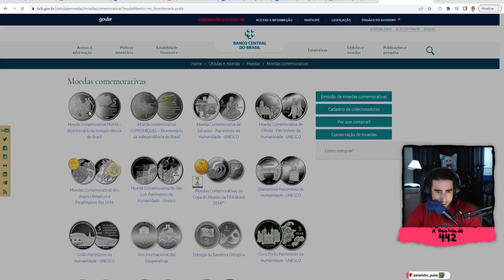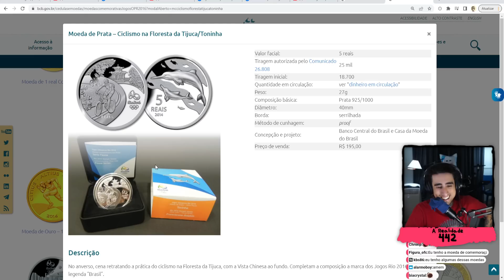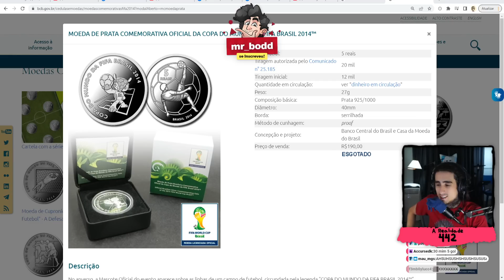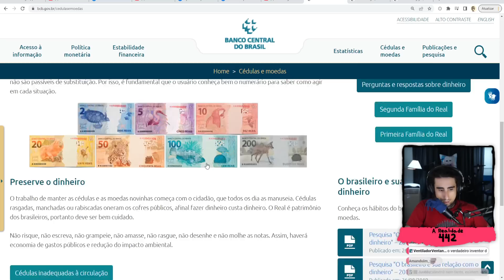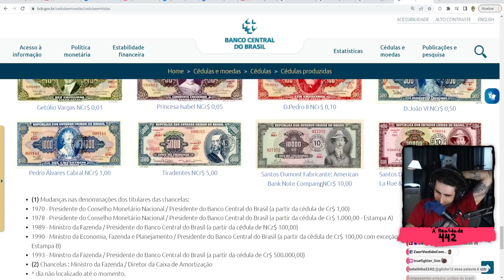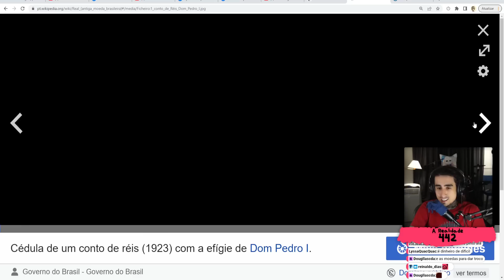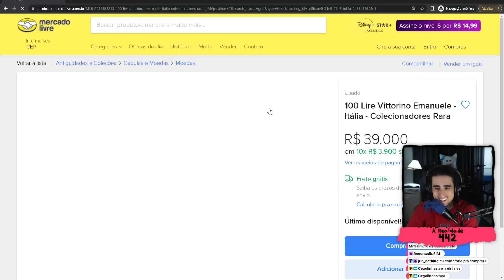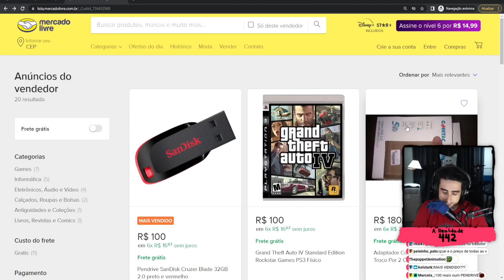Felps em: MOEDAS COMEMORATIVAS